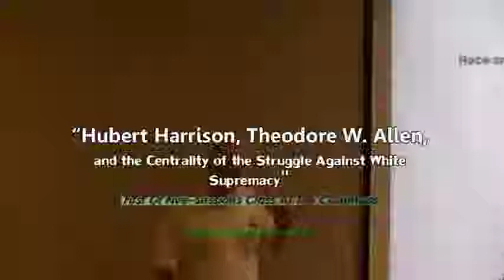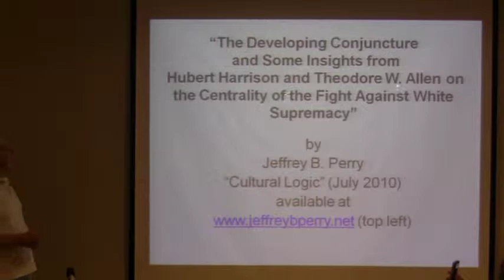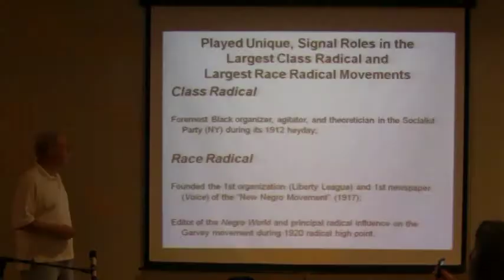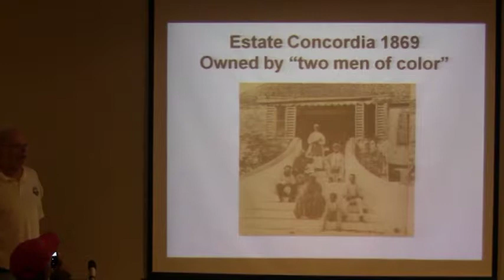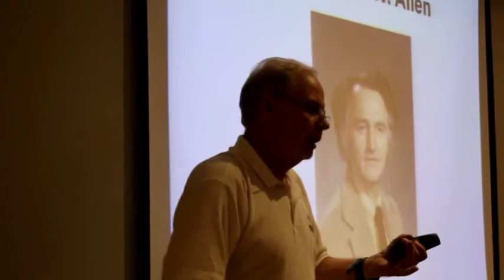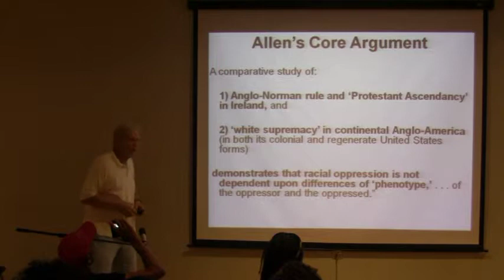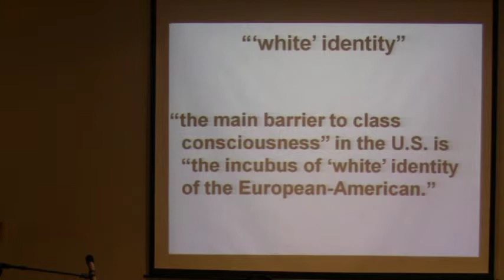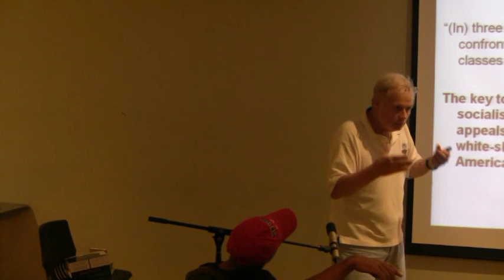H. Harrison, T. Allen, and the Centrality of the Struggle Against White Supremacy- Class 1 of 5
Hubert Harrison, Theodore W. Allen, and the Centrality of the Struggle Against White Supremacy
5-SESSION CLASS
This course will focus on the relevance today of important insights from Hubert H. Harrison (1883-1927) and Theodore W. Allen (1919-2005), two of the twentieth century's most important writers on race and class. The St. Croix, Virgin Island-born, Harlem-based Harrison was the leading Black activist and theoretician in the Socialist Party; a brilliant writer, orator, and editor; the founder of the "New Negro Movement," the major radical influence on A. Philip Randolph and Marcus Garvey, and a self-described "radical internationalist." He is known as "The Father of Harlem Radicalism."

The Brooklyn-based Allen originated his "white skin privilege" analysis in 1965, authored “Class Struggle and the Origin of Racial Slavery: The Invention of the White Race,” in 1975, and authored the two-volume “The Invention of the White Race” – Vol. 1: “Racial Oppression and Social Control” and Vol. 2: “The Origin of Racial Oppression in Anglo-America” (1994, 1997; Verso Books: New Expanded Edition, 2012).

Jeffrey B. Perry edited “A Hubert Harrison Reader” (Wesleyan University Press, 2001) and authored “Hubert Harrison: The Voice of Harlem Radicalism, 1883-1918” (Columbia University Press, 2008). Perry also contributed new front and back matter to the new edition of Allen's “The Invention of the White Race”  and he authored "The Developing Conjuncture and Some Insights From Hubert Harrison and Theodore W. Allen on the Centrality of the Fight Against White Supremacy" (“Cultural Logic,” 2010). He is currently working on a new edition of "When Africa Awakes" by Hubert Harrison for Diasporic Africa Press and Vol. 2 of the Hubert Harrison biography.

For the article “The Developing Conjuncture and Some Insights From Hubert Harrison and Theodore W. Allen on the Centrality of the Fight Against White Supremacy,” by Jeffrey B. Perry,

For information on the 5-Session Course from The Commons